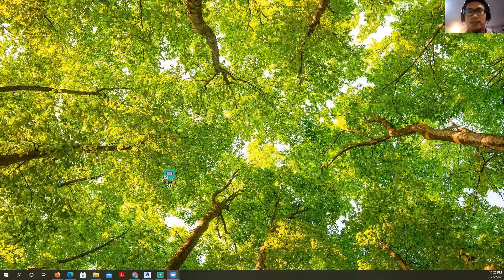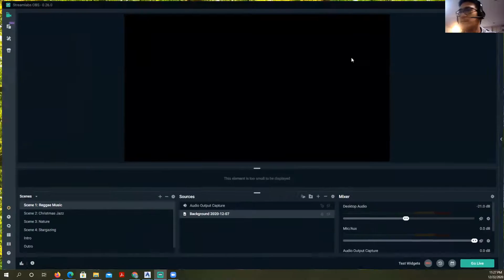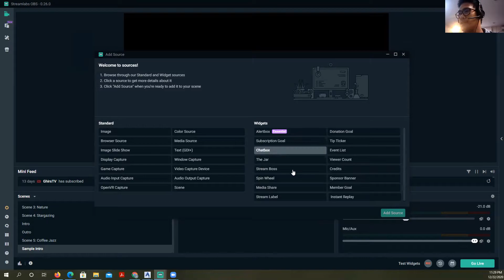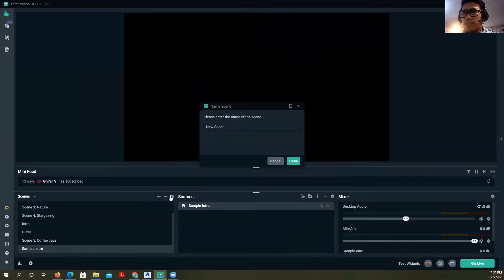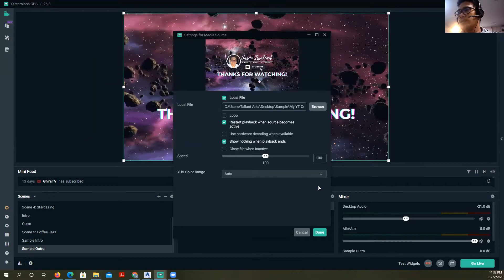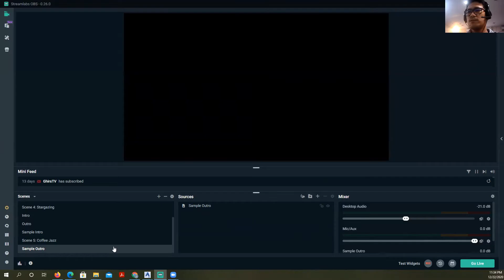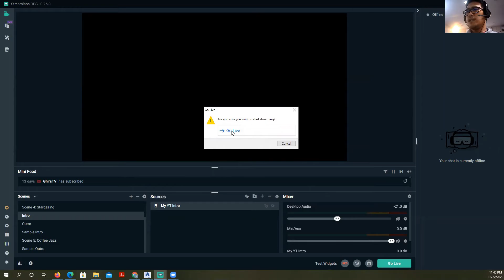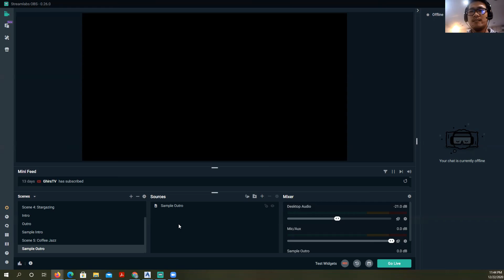How to add Intro and Outro in Livestream using Streamlabs OBS [Tagalog]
How to add Intro and Outro in your Livestream using Stream OBS [Tagalog]
A simple step by step guide in making an intro and outro while using Streamlabs OBS application.

You can also check this link to learn the basics using Streamlabs